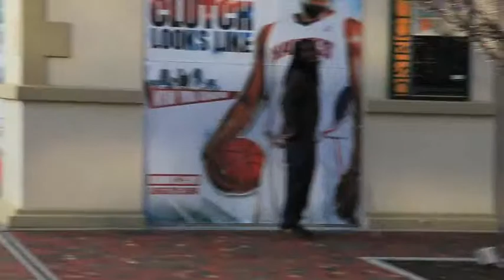Kidd Black (atlantic station & more)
ME SHOWING U AROUND ATL